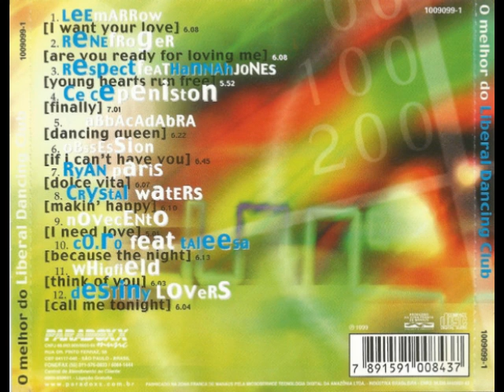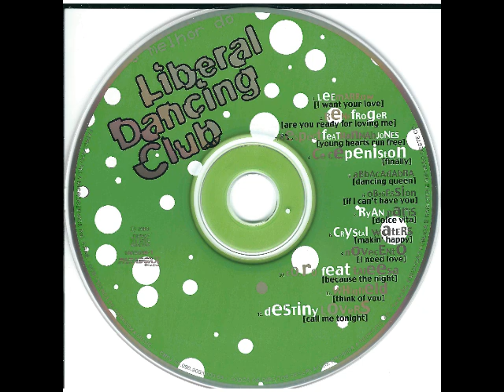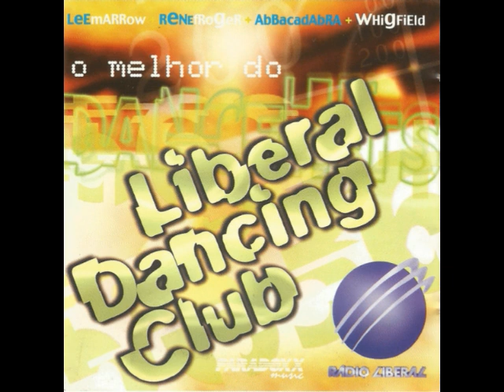O Melhor Do Liberal Dancing Club - Liberal Fm (1999) [Paradoxx Music - CD, Compilation]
Various – O Melhor Do Liberal Dancing Club, Radio Liberal Fm
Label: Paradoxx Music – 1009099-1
Format: CD, Compilation
Country: Brazil
Released: 1999
Genre: Electronic
Style: Euro House, Eurodance, Euro-Disco, House